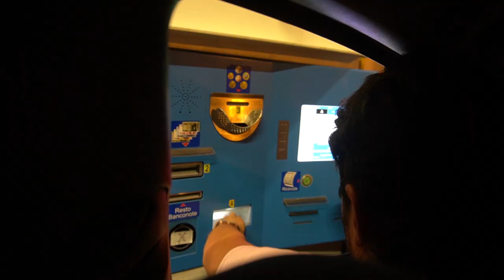التجار المغاربة في ايطاليا | دخلت ملعب جوفنتوس تورينو 😱